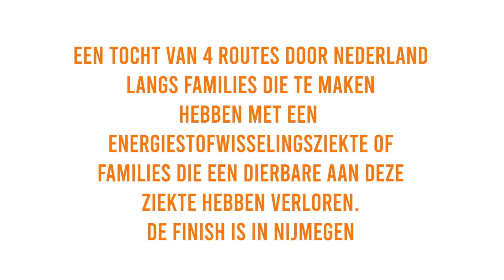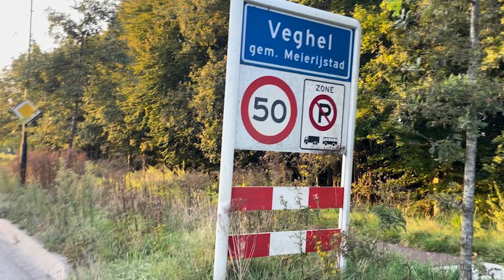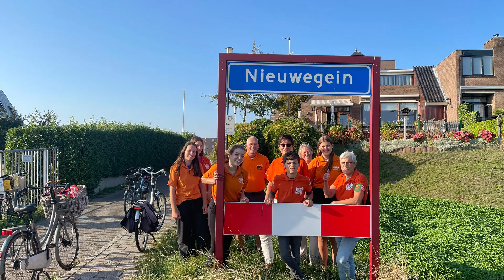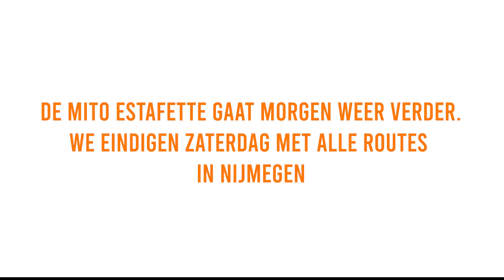MITO Estafette 2024 DAG 7 - vrijdag 20 september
De mito-harten komen steeds dichterbij de finish die op zaterdag 21 september in Nijmegen is. Op de dag voor de finish kwamen alle 4 de routes in actie. Bekijk hoe de mooie verbindingen tot stand kwamen en hoe de tocht verder is afgelegd.

Bekijk via de Facebook pagina @MITOestafette ook de verslagen van de dag per route met foto's.
En lees meer over de routes en de verhalen achter de MITO Hart Punten op

Film gemaakt door Jennifer met aangeleverde filmpjes en foto's van de deelnemers.

De MITO Estafette is georganiseerd Stichting Energy4All en Stichting Join4Energy om mensen die geraakt zijn door energiestofwisselingsziekte te verbinden en samen meer bekendheid voor deze genadeloze ziekten te krijgen.